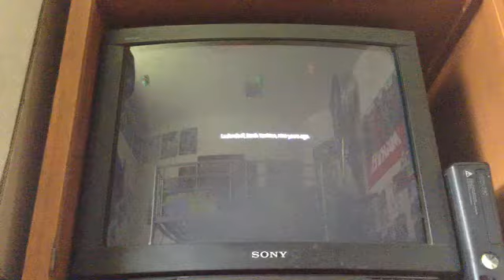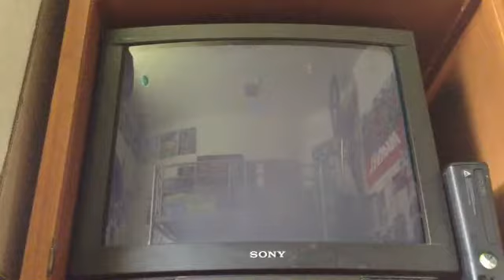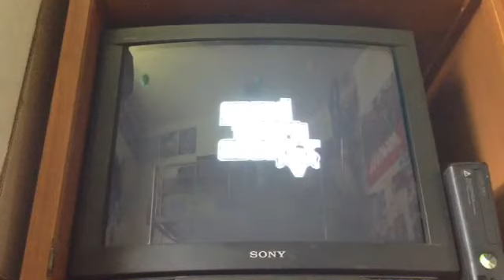GTA 5 Prologue heist